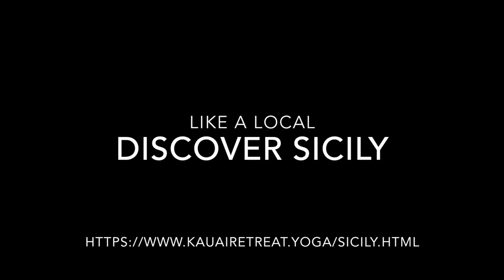Sicily Taormina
Discover Sicily, Wine, Fun, and Food Adventure

Sicily is the best island in the Mediterranean Sea, you might think it's part of Italy but this island is its own secret gem in the world. And Taormina is the treasure of the entire region.

Do you want to discover it with me and 3 amazing people who love to travel to exotic lands?

Mary TV New advice on solo travel and how to change your life

marybartnikowskiphotography

MY BOOKS ON AMAZON

Kitten Heels in Kathmandu
Adventures of a Female Vagabond

Living Dangerously
Traveling Full-time is Not a Crime

Everyday Naked
Sacred and Profane Morsels of Truth

Discover the Best of Big Island, Hawaii
with Color Photographs